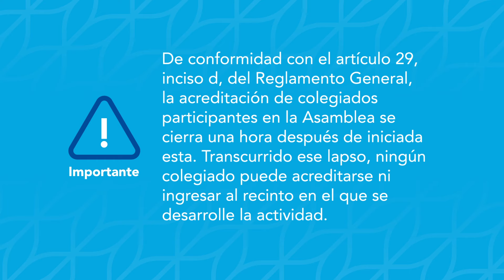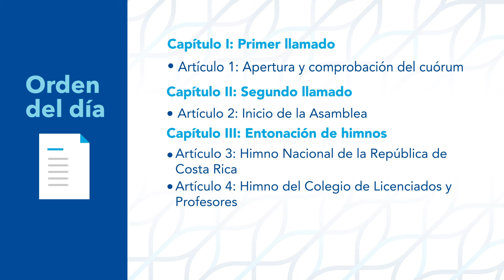Invitación Asamblea Regional Limón 2024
Colypro invita a los colegiados de la región de Limón a participar de su Asamblea Regional, el próximo 27 de abril de 2024.

La región de Occidente está conformada por los cantones de Limón, Matina, Talamanca y Siquirres.

Revise el padrón electoral para conocer la regional en la que se encuentra empadronado